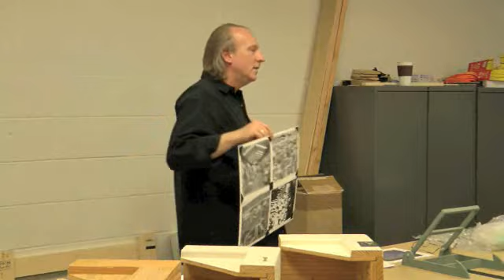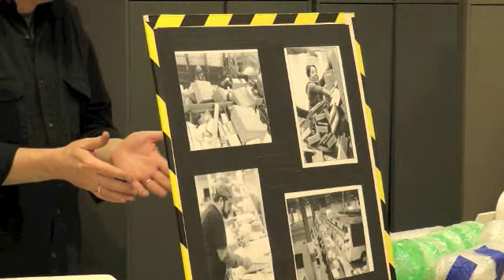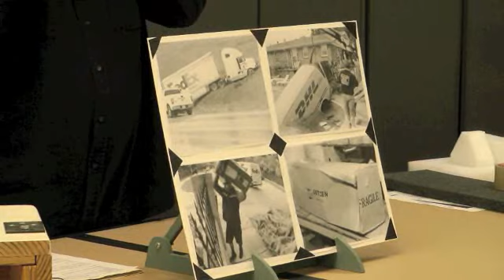Pro Dev Workshop: Handling, Shipping and Packing Artwork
A wonderful 1 hour workshop with the Arts Council of Indianapolis,Primary Colours and Jerry Speight of the Indianapolis Museum of Art. Video produced by Medium Fusion.